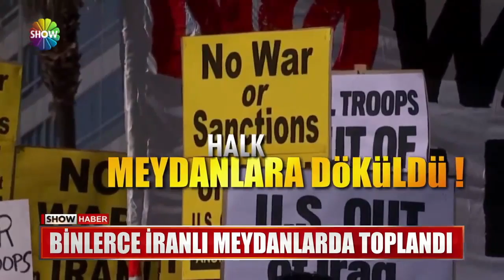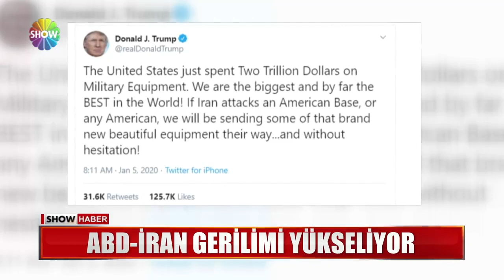Binlerce İranlı meydanlarda toplandı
GERİLİM GİDEREK TIRMANIYOR, KARŞILIKLI TEHDİT MESAJLARI PEŞ PEŞE GELİYOR. DÜNYANIN GÖZÜ KULAĞI AMERİKA-İRAN KRİZİNE ÇEVRİLİRKEN, HALK MEYDANLARA DÖKÜLDÜ, IRAK MECLİSİ DE ABD GÜÇLERİNİN ÜLKEDEN ÇIKARILMASINA KARAR VERDİ. LİDERLER İSE AÇIKLAMALARIYLA, ADETA YANGINA KÖRÜKLE GİTTİ.